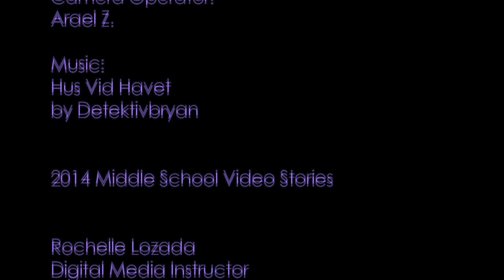The Hamster Invasion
A Place Called Home's 2014 Middle School Video Stories Class presents an original experimentally-wacky short film.